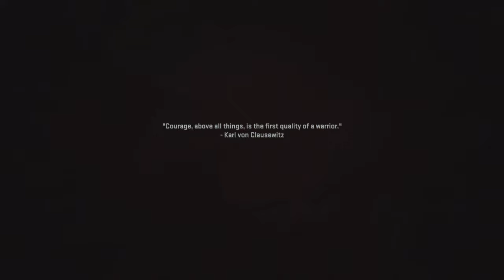Modern warfare 2 Campaign part 8 (Spoiler Alert)